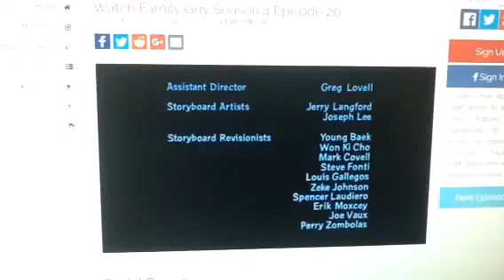Family Guy Season 4 Episode 20 Credits